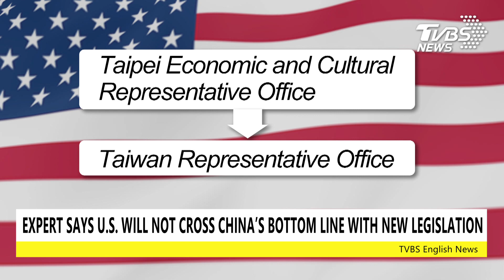【TVBS English News】TAIWAN POLICY ACT CLEARS U.S. SENATE COMMITTEE IN A BIPARTISAN VOTE